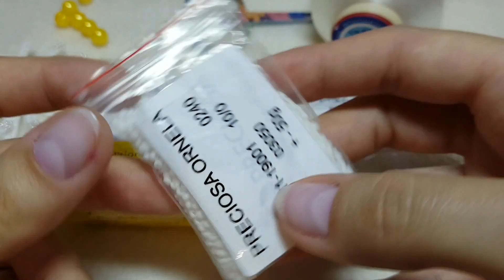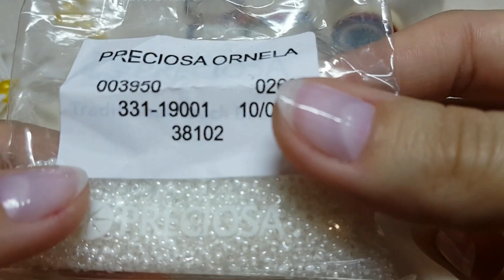Beaded Necklace with Daisies/Beaded necklace with flowers/Колье из бисера с ромашками/1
♡ Материально: Сбербанк России 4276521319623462 или Приват банк Украины 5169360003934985
♡ Просмотр видео от начала до конца
ГДЕ МЕНЯ НАЙТИ?